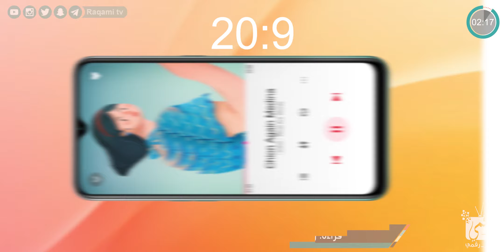اوبو اى 8 - Oppo A8 | كل شيء عن الهاتف في دقيقتين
اوبو اى 8 - Oppo A8 مواصفات الهاتف، سعر اوبو اى 8 واستعراض الجهاز بشكلٍ كامل، جديد هواتف اوبو المتوسطة، مميزات اوبو a8 بطارية Oppo A8 مواصفات اوبو اى 8 مراجعة Oppo A8 السريعة.. Oppo A8 First Review